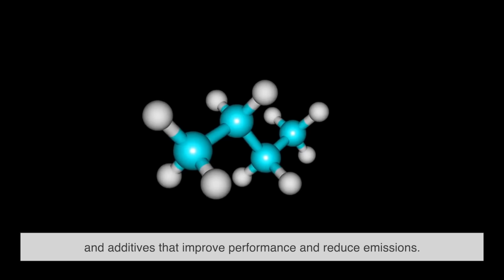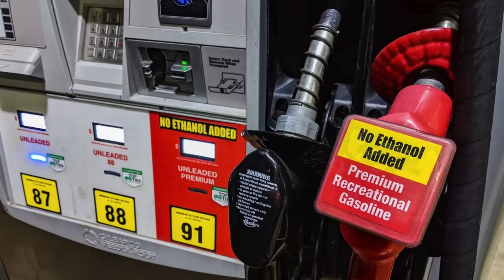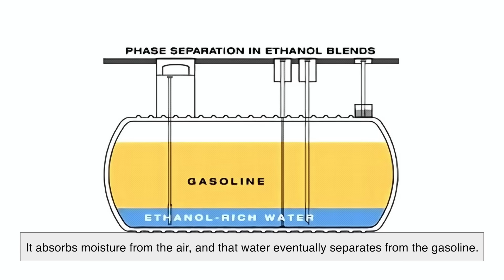Does Gasoline Go Bad?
Does gasoline really go bad? You might think of it as something that lasts forever, but the truth is fuel has a shelf life. In this video, we’ll uncover how long gasoline lasts, what makes it degrade, the signs of bad fuel, and how to properly store it to avoid costly engine problems. Whether you’re storing gas for your car, lawnmower, or emergency generator, knowing the science behind aging gasoline can save you a lot of trouble.

Shout out to @jasonjulaton for suggesting the topic, thank you!

Timestamps:
00:03 – Introduction
00:56 – What Gasoline Actually Is
01:51 – How Long Does Gasoline Last?
02:44 – What Happens When Gasoline Ages
03:51 – Signs of Bad Gasoline
04:42 – Is It Dangerous to Use Old Gasoline?
05:36 – How to Store Gasoline Properly
06:33 – What to Do with Old Gasoline
07:24 – Conclusion